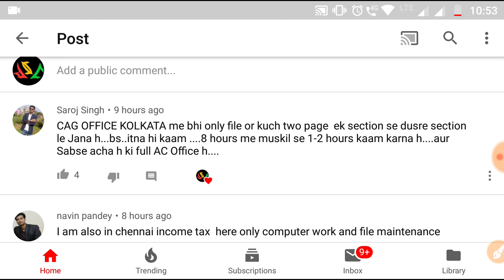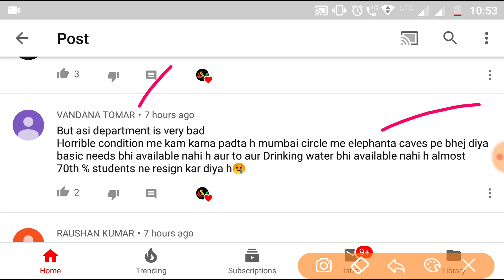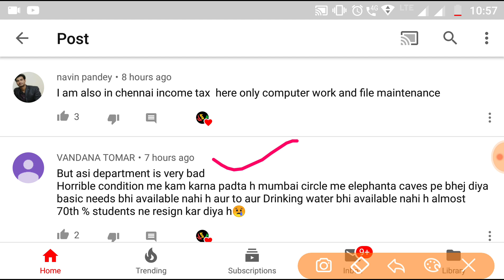SSC MTS Reality Check of Job Profile